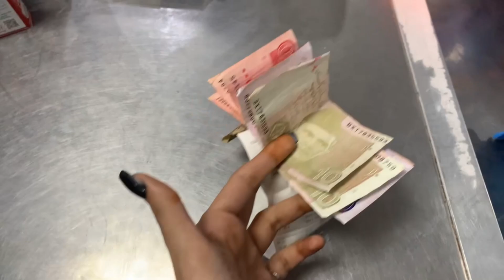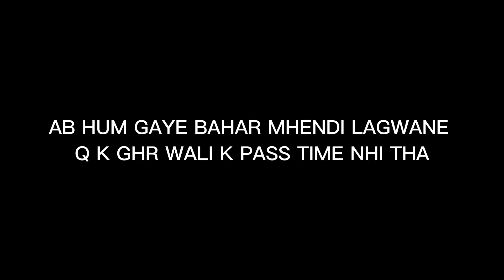AJJ SAB NE MEHNDI LAGWAI🖌❤️||SAB EMOTIONAL HOGAYE 🥲|| ALISHA HASHMI VLOG